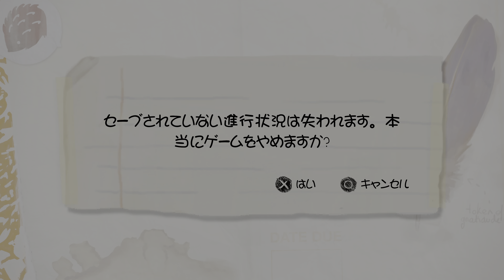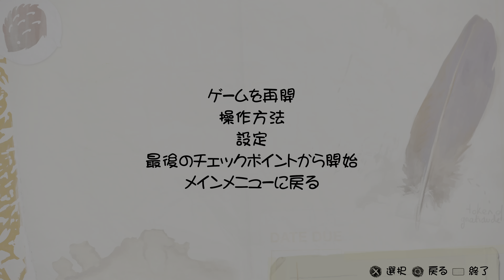Life is Strange Remastered game play wandering part PS5 4K 120 💯 HDR game No.comment